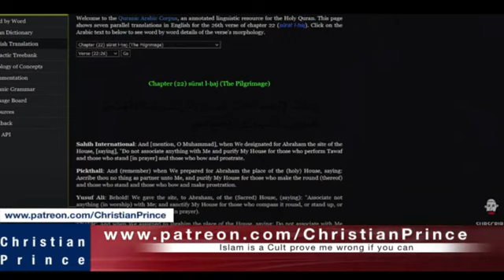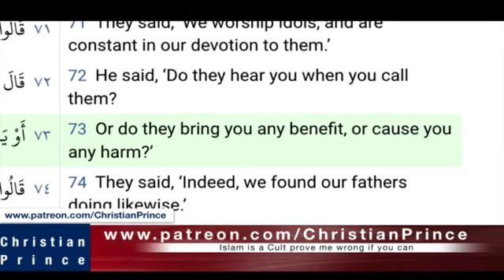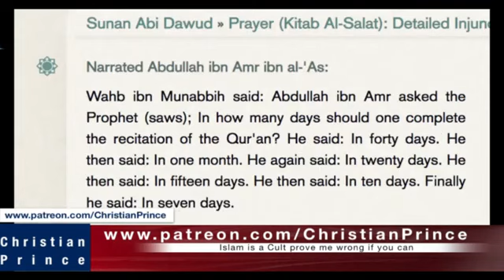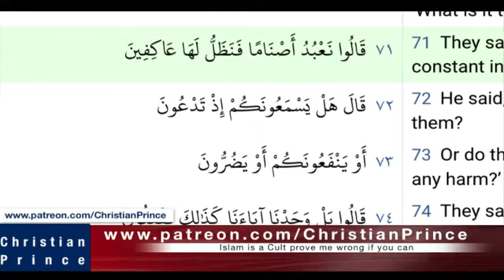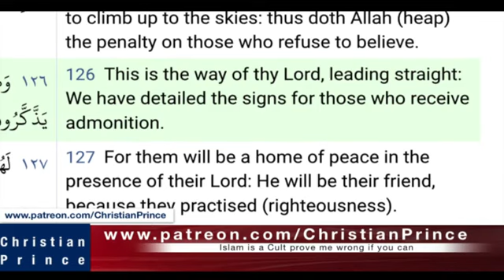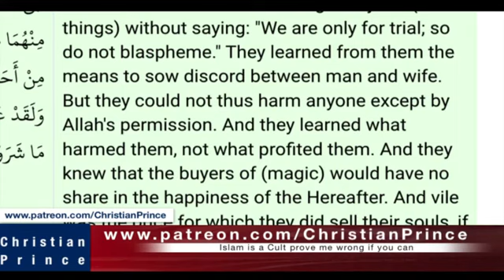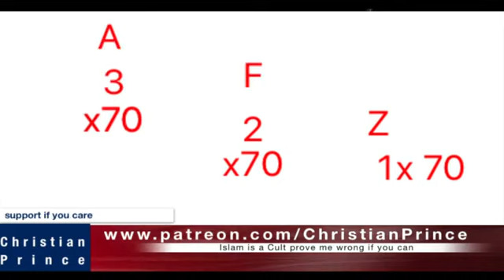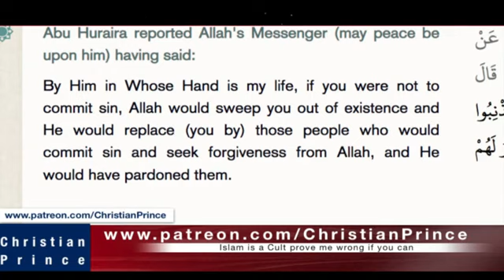Why Farouq from Bahrain left Islam | Christian Prince